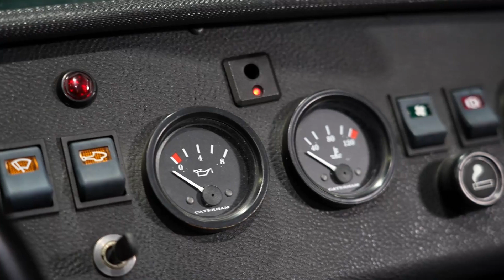WEST MOTORS LYON I Caterham Super Seven HPC 2.0i 150 Ch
Caterham Super 7 HPC 2.0i 150 Ch

Immatriculation Française

Le véhicule dispose de son manuel d’assemblage, de la facture d’achat et d’un nombre important de factures depuis 1996.

Véhicule assemblé à l’usine et en conduite à gauche d’origine.

M.E.C : 11/07/1996

Options :

- British Racing Green & Yellow
- Jantes aluminium 16‘’ HPC
- Moteur 2.0 Vauxhall (Opel)
- Boite de vitesse manuelle 5 rapports
- Différentiel à glissement limité
- Calandre Seven
- Rétroviseurs extérieurs chromés
- Capote souple en cuir Noir
- Couvre tonneau Noir
- Haut de portes amovibles
- Roue de secours

- Sellerie en cuir Vert avec coutures Jaunes
- Sièges en cuir réglables avec appui-têtes
- Cuir d’origine repigmenté dans sa teinte originelle
- Console centrale en cuir Vert
- Pommeau de vitesse en aluminium et cuir Jaune

Financement possible.

Véhicule garantie 12 mois valable dans le réseau Caterham en France et en Europe.